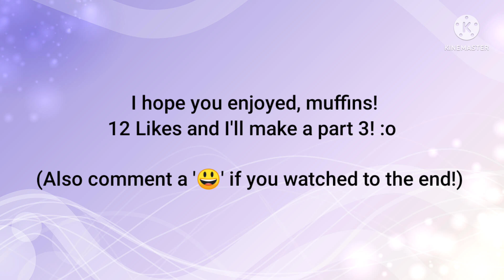RECREATING Funny Disney Movie Scenes In ANIMAL JAM! [Part 2]🍿🎥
Hope you found these funny! I would love to make a part 3..

maybe you guys could suggest some loveable and funny movie scenes for me to do that you like for the next one? (only movies from companies like Disney, Pixar, Dreamworks, Sony, etc)

Cya y'all soon!! ❤️

Time taken: 3 hours and a half